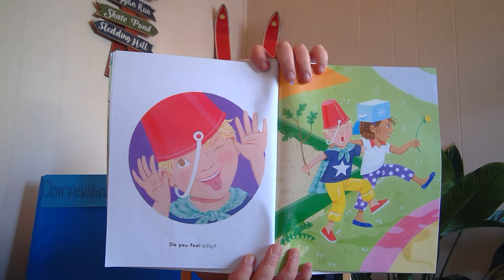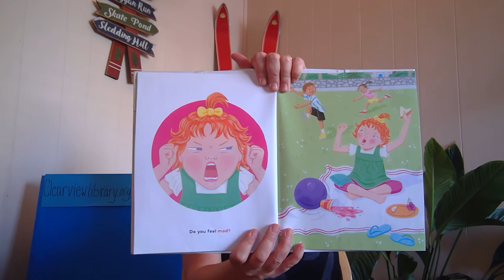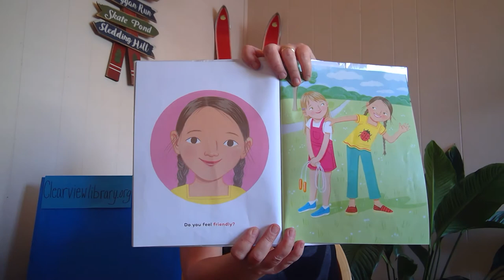ASL Story Time with Miss Christy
Join us the 2nd and 4th Sunday of the month for a special story time with Miss Christy. Miss Christy will use basic American Sign Language to teach you different words as she sings songs and shares stories with you.